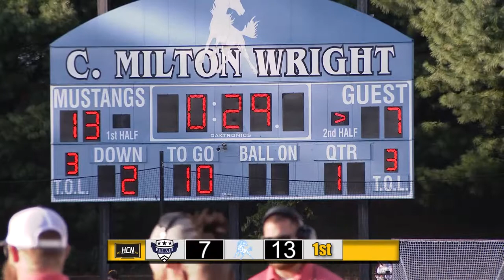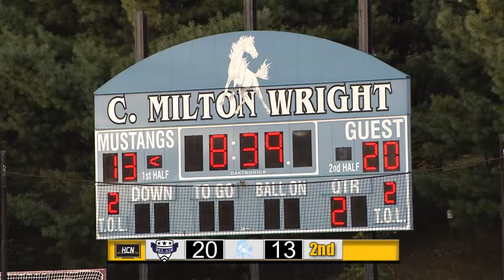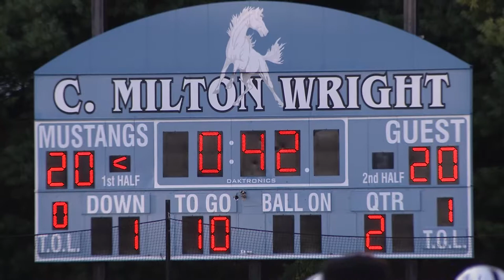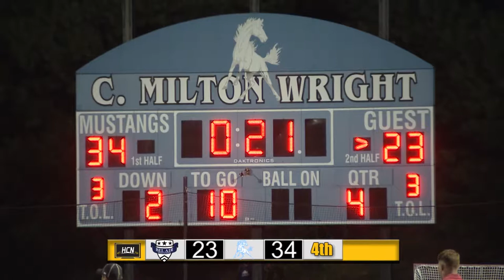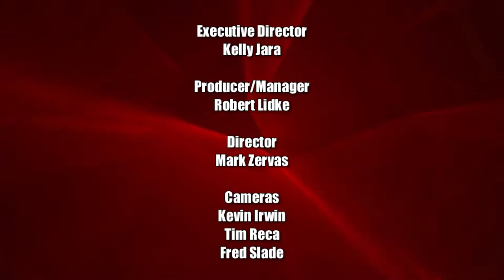High School Game of the Week - September 27, 2019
Bel Air @ C. Milton Wright - Football